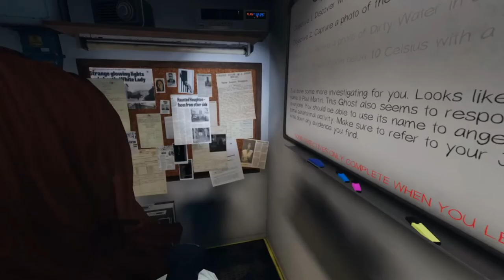Phasmophobia I Just Don't Want To Die First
Streaming Every Thursday & Friday Evening Around 9PM Est

The Guy Who Made The Dope Song In My Outro